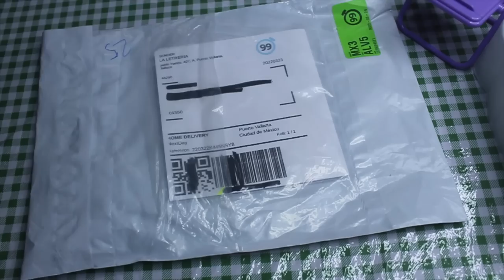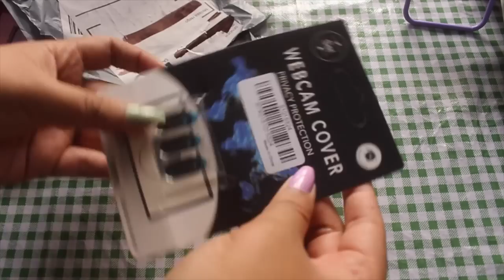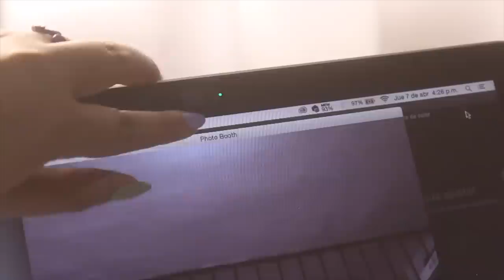Mega UNBOXING de SHOPEE (Cositas para el escritorio, gadgets, ARTÍCULOS PERSONALIZADOS & MÁS!!!)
Cantidad: 50 cupones disponibles

Vigencia: 1 al 31 de mayo del año 2022